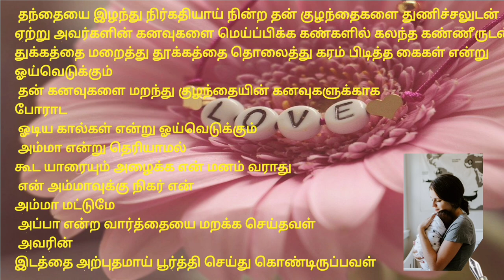amma kavithai||அம்மா kavithai||mothers day||kavithai in tamil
amma kavithai
mothers day kavithai in tamil, mothers day